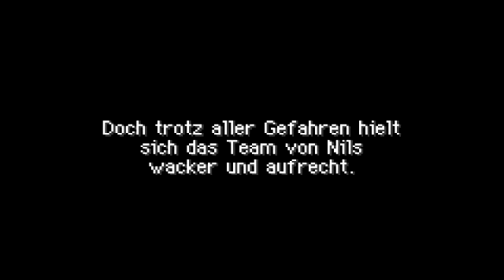Let's Play Pokemon Mystery Dungeon Team Rot (German) 12 - Gengar, dieser Affe !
Projekt: Pokemon Mystery Dungeon Team Rot
Titel: Gengar, dieser Affe !

Wir müssen zum Pokeplatz wo Gengar einen riesen Aufstand anzettelt. Die Lage spitzt sich zu und alle sind gegen uns, auch wenn sie nicht wollen. Nun geht es los in die weite Pokemon Welt zu einem großen Abenteuer !

WICHTIG:
Wenn dir das Spiel gefällt, kaufe das Original und unterstütze die Entwickler!